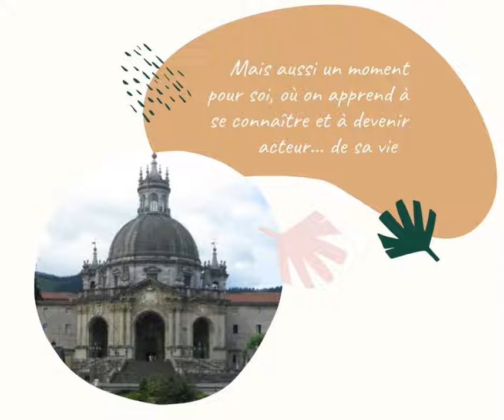Loyola 2022, c'est quoi vidéo Loyola ?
* Un pèlerinage en Espagne
* Ouvert au 15-20 ans
* Pour constituer le groupe des Landais qui ira aux JMJ de Lisbonne 2023
* Du 24 à 28 août, histoire de bien terminer les vacances !